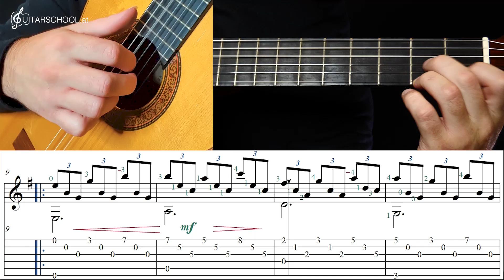Etüde in E-Moll lernen - Francisco Tárrega - TAB Tutorial Konzertgitarre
Alle nötigen Techniken um das Stück spielen zu können findest du

00:05 Stück im Origianltmenpo
01:25 Langsamer Durchlauf mit Noten und TABs

Im Onlinekurs "Gitarre ONLINE Elementar" findest du zu jeder Lektion:

1.) Erklärungsvideos
Die Erklärungsvideos beinhalten Gitarren-Technik, Musiktheorie und Detailierte Anleitungen zu den Stücken (Tutorials) .

2.) Workout
Hier findest du die Musikstücke zum Mitspielen. Am Schluss gibt es einen ausgiebigen Technik Teil!

3.) Fehleranalyse mit Schülervideos
Diese neue Methode dient deiner Selbstwahrnehmung und Selbstkontrolle. Hier werden anhand von Beispievideos der Schüler die häufigsten Fehler aufgedeckt, um diese von Beginn an zu vermeiden.
Die neue Methode mit 100% garantiertem Lernerfolg!